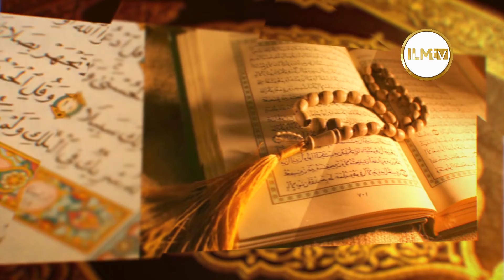Qur'aan Recitation From Surah Qiyamah to Surah Haaqa (1-24) by MOHAMMED ABDIQADIR